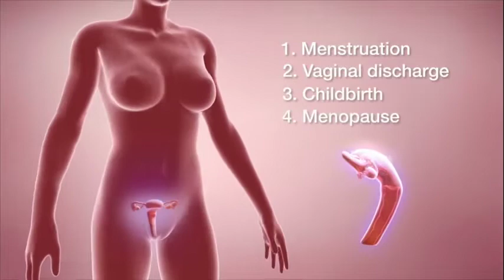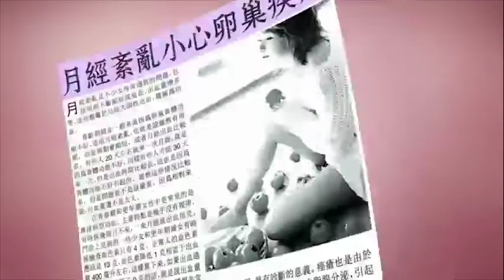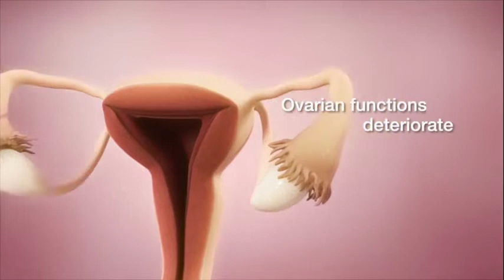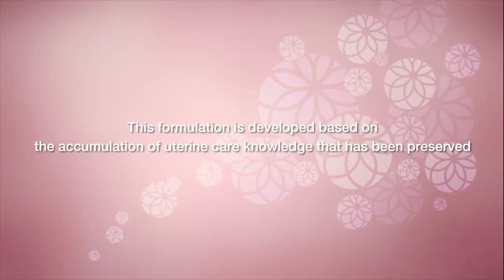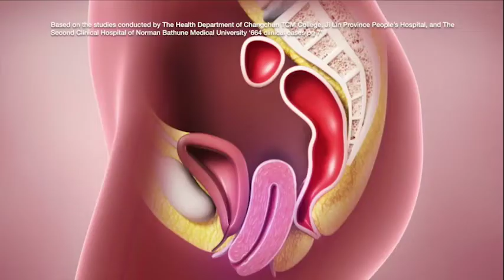Oriental Herbs Video EN